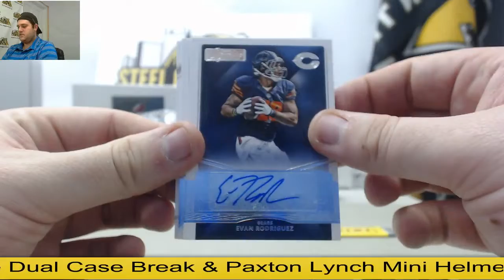Jp- 2015 Panini Donruss Signature Series Live Break